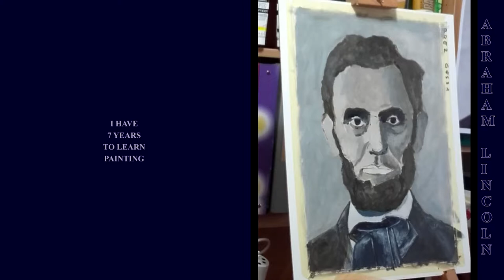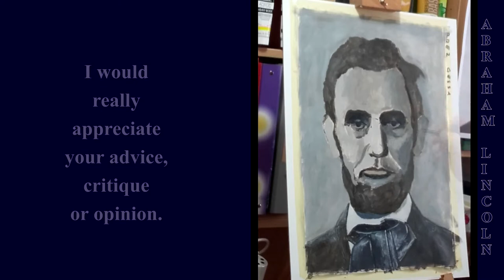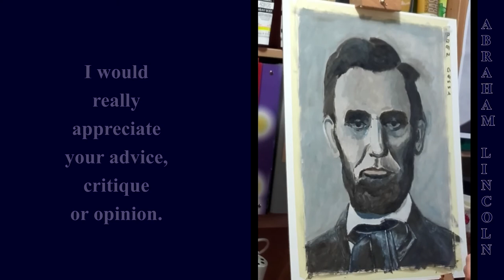Painting Acrylic Portrait (2) of President Lincoln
I am using an old black & white photo from wikipedia and knowledge how to paint a portrait from Will Kemp Art school. The difference is that I paint this portrait in acrylics..